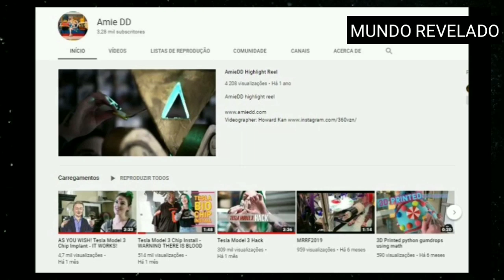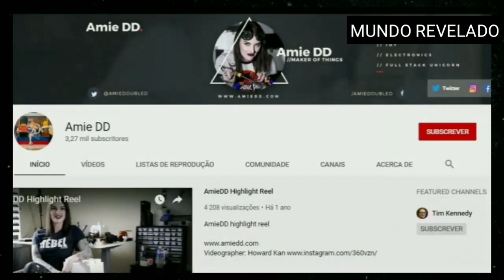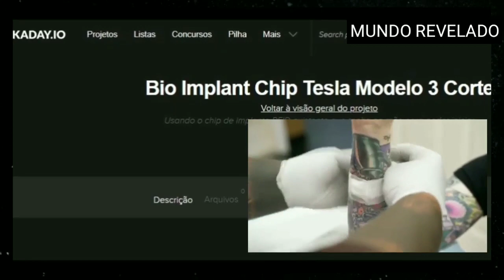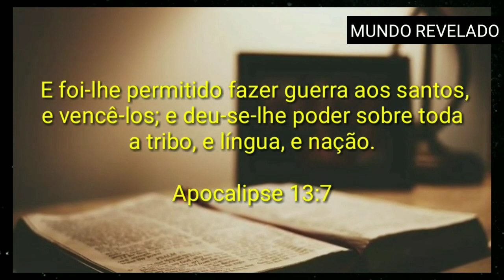AMERICANA IMPLANTA CHIP DE ACESSO TESLA NO CORPO!!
DONA DE CARRO TESLA FAZ IMPLANTE DE CHIP NO SEU BRAÇO - A MARCA CHEGANDO?

A idealizadora foi a engenheira de software conhecida no Youtube por Amie DD. Entretanto, esta história de implante não é de hoje. Há anos a engenheira inseriu um RFID (radio frequency identification), ou identificação por radiofrequência, para realizar algumas ações básicas como abrir a porta de casa, por exemplo.

A esperança, no entanto, era que quando comprasse o Tesla Model 3, o chip de seu carro utilizasse da mesma tecnologia por radiofrequência, porém não funcionou. O que restou para Amie foi retirar o chip do cartão e implantá-lo em seu braço.